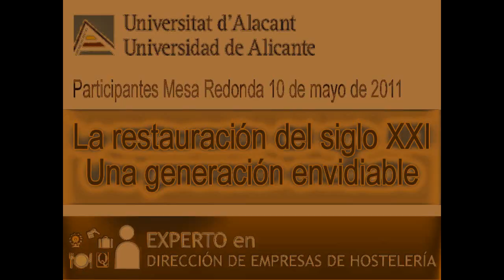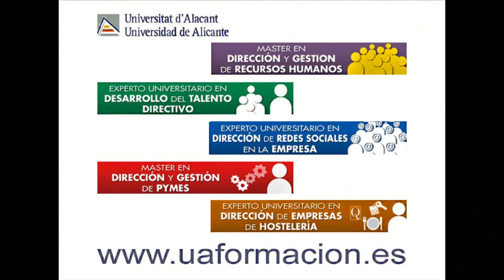Mesa redonda de la restauración del siglo XXI | Experto Universitario Hostelería | UA